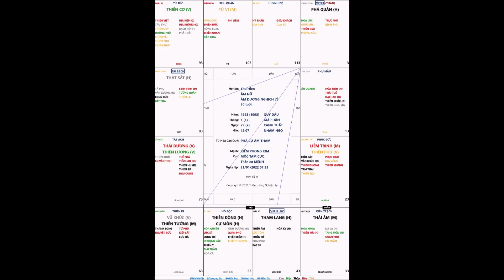Phá Quân cư Thân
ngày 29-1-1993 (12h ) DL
chia sẻ kiến thức tử vi